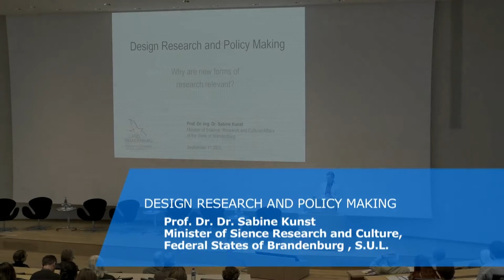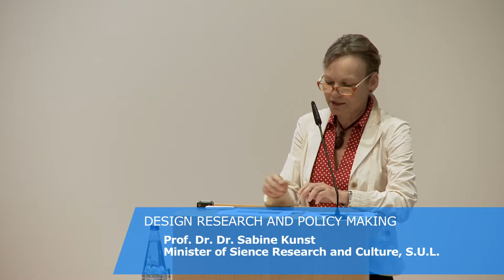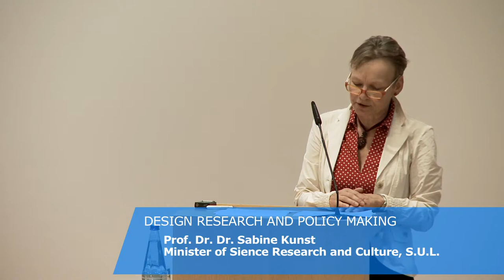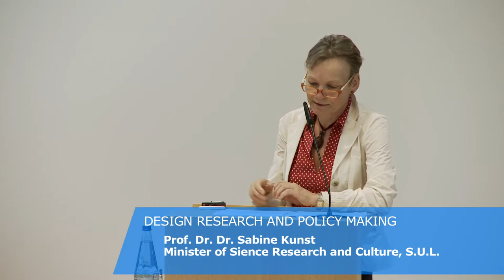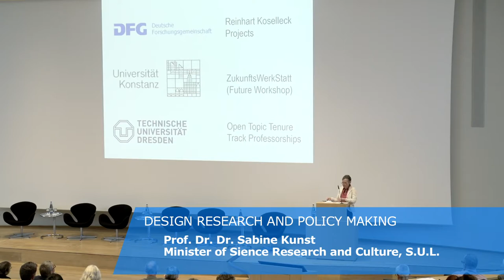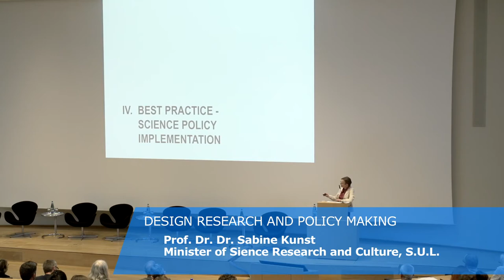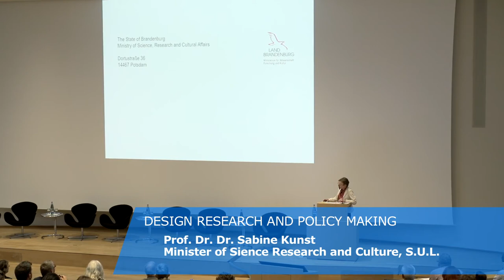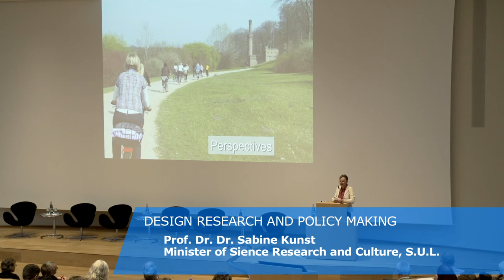Design Research and Policy Making: Prof. Dr. Dr. Sabine Kunst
Prof. Dr. Dr. Sabine Kunst
Minister of Science, Research and Culture, Federal State of Brandenburg / Studio Urbane Landschaften
at LET'S WALK URBAN LANDSCAPES
New pathways in design research
Symposium 2015 Herrenhausen Palace
STUDIO URBANE LANDSCHAFTEN

Film by Lilli Thalgott